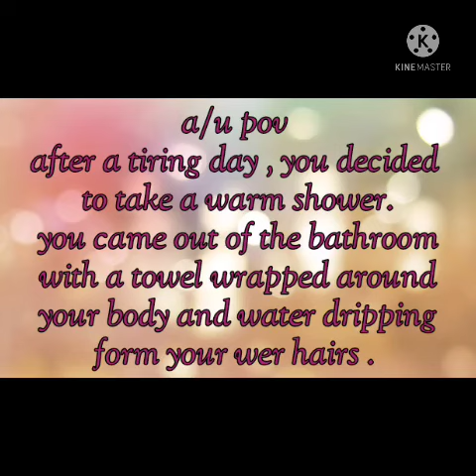🔞💦bts imagine | when they see you in towel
song : lily by alan walker

its purely based on imagination .